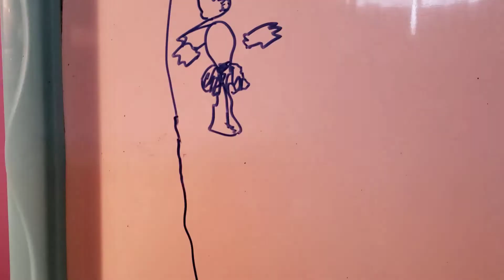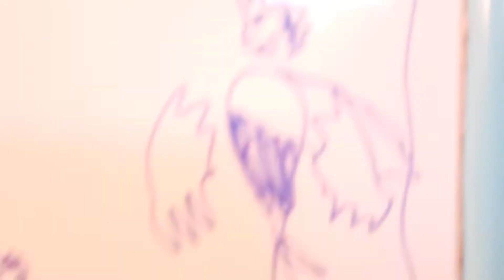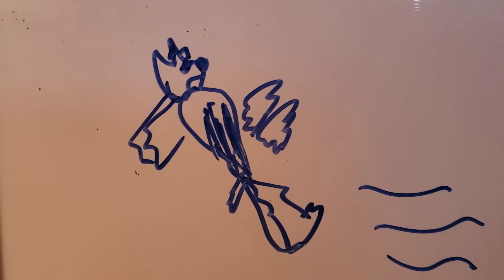He's not alone. Part 307